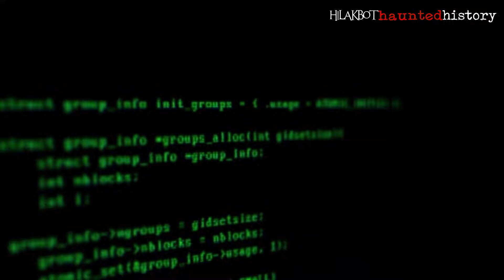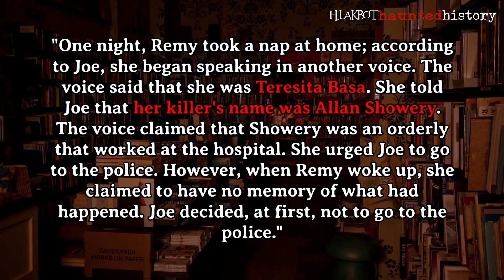MYSTERIOUS CASE OF TERESITA BASA: The Ghost Who Solved Her Own Murder | HILAKBOT HAUNTED HISTORY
MYSTERIOUS CASE OF TERESITA BASA: The Ghost Who Solved Her Own Murder | True Paranormal Encounter | HILAKBOT HAUNTED HISTORY

You might heard about the mysterious case of Teresita Basa for so many times but let's go straight sa kung paano nga ba nagkaroon ng paranormal encounter at sa diumano'y pagpapakita niya upang ituro ang maysala sa kanyang karumaldumal na kamatayan. Watch this episode - the ghost who solved her own murder, the Teresita Basa true story.

✅ CREDITS:
► RESEARCHERS | WRITERS:
RALPH PANTALEON x ZAIJIAN ARGEL MART

► VIDEO EDITING | GRAPHICS:
DARK VINCENT

►  NARRATOR:  RED

► ADDITIONAL VIDEOS: STOCK FOOTAGES

✅ IMPORTANT!